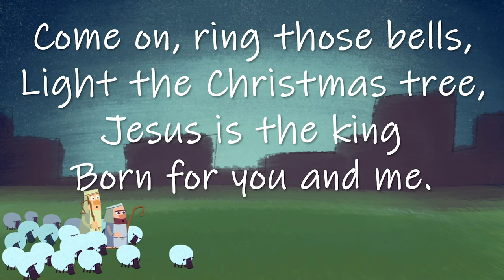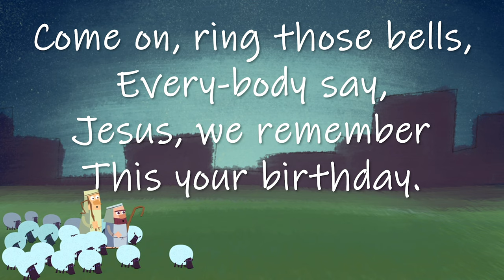COME ON RING THOSE BELLS - EBC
COME ON RING THOSE BELLS